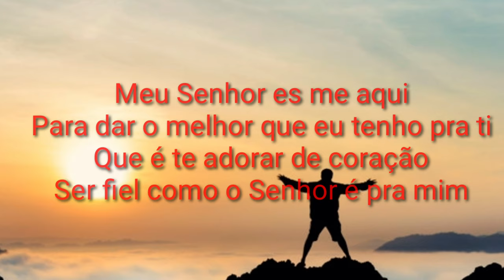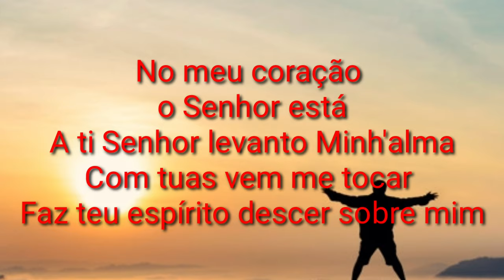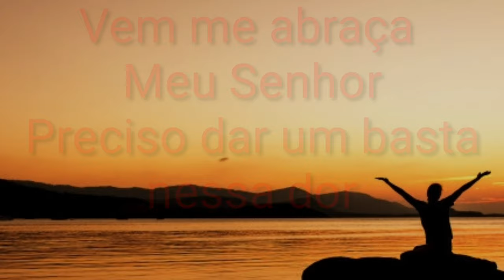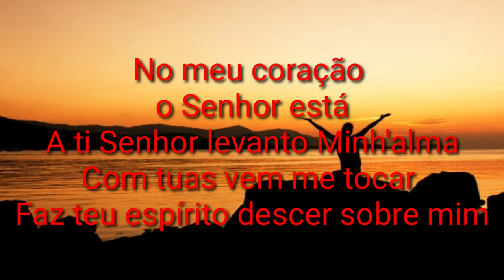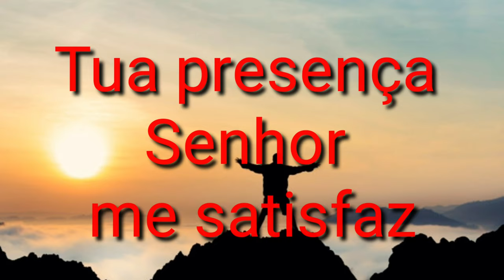Me abraça Jefferson Nascimento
Ministério Um novo ser